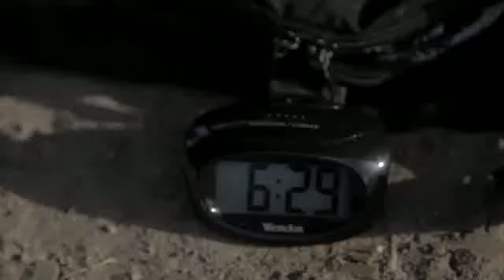Joey's Armageddon - "Up from the Gutter" Unknown Records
Joey's Armageddon - "Up from the Gutter" - Like this video?

Joey's Armageddon - "Up from the Gutter" Unknown Records - Official Music Video

Artist City, State, Country: Toronto, Ontario, Canada

Artist Bio: Joey's Armageddon is a four-piece punk rock band that plays melodic, raunchy rock 'n' roll songs, with gritty vocals. The band consists of Andrew (lead vocals/guitar), Brad (lead guitar/vocals), Ian (bass/vocals), and Steve (drums). Their first full-length titled 'Get Out…' is a solid representation of the band's essence, but to see them live is to truly experience Joey's Armageddon.

About the Video: Joey's Armageddon are mistreated at work and get revenge on their crooked boss.